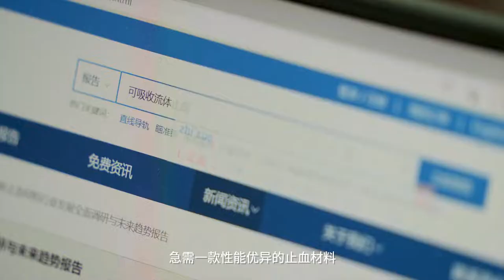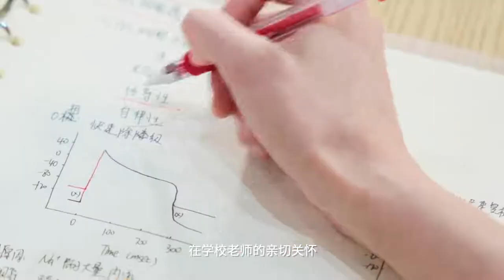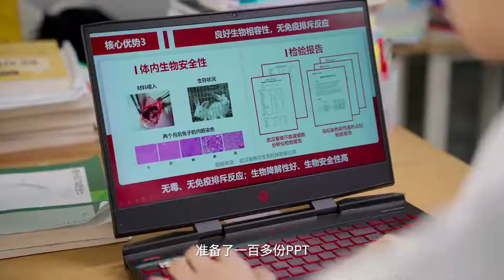福州大学2022招生宣传片：《你的答案》（Fuzhou University）